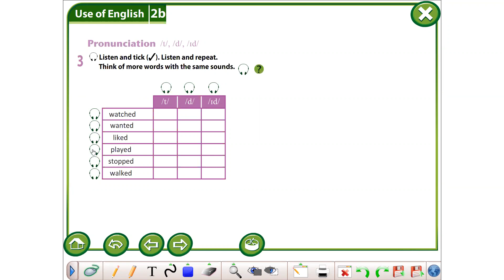Grade 6 Module 2b ex 3